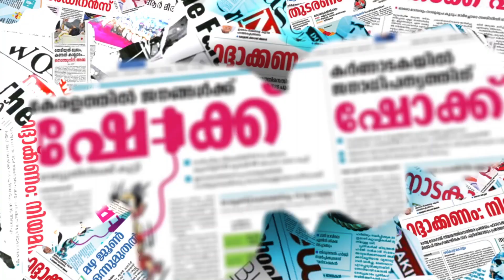അഭിമന്യു നിനക്ക് വിടഇനിയരുത് മറ്റൊരഭിമന്യു | ABHIMANYU | ALAPPUZHA | SFI | RSS